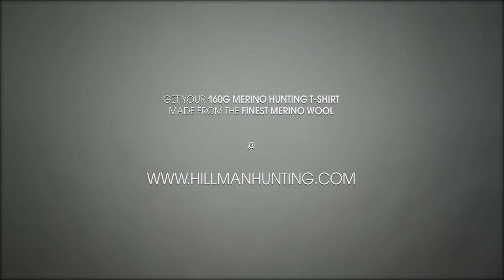[16ΜM-160G] MERINO HUNTING T-SHIRT LONG SLEEVE